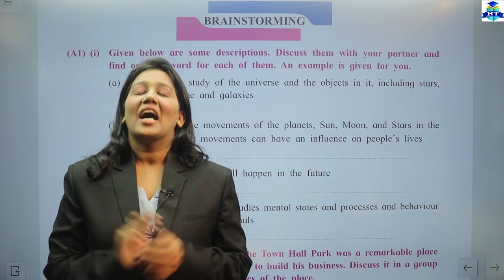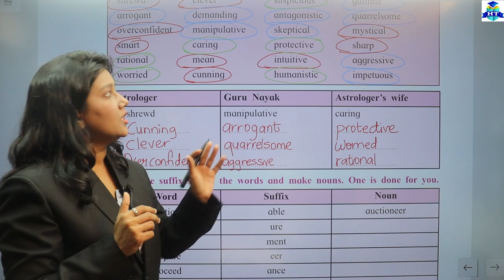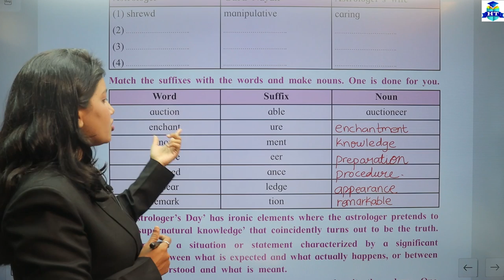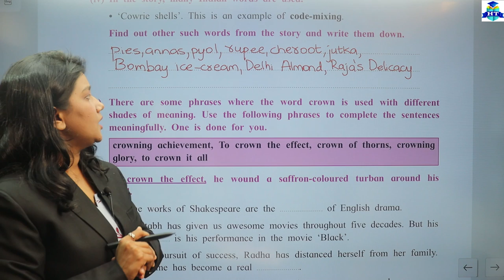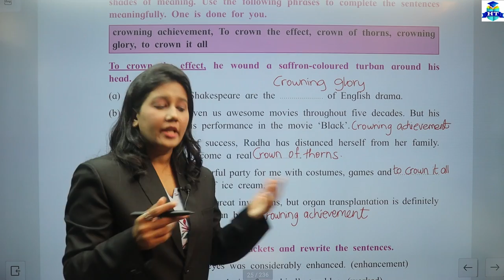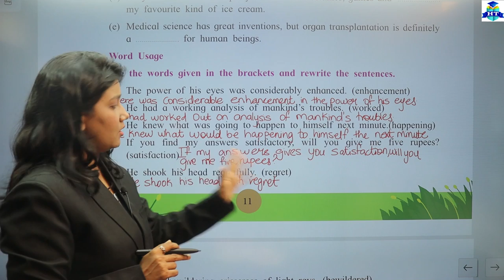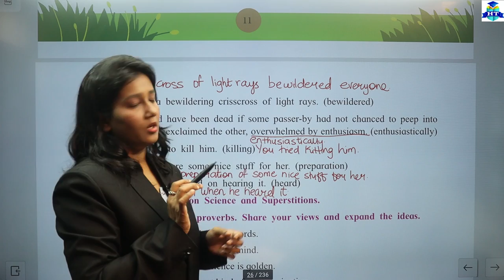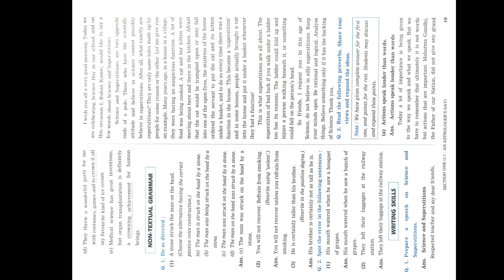English | 1.1 An Astrologer Day | Lecture 3 | Class 12th | Brainstorming | Full Explanation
English | 1.1 An Astrologer Day | Lecture 1 | Class 12th | Brainstorming | By Nazneen Shaikh Miss | Full Explanation With Exercise | Section One |

| Thanks |